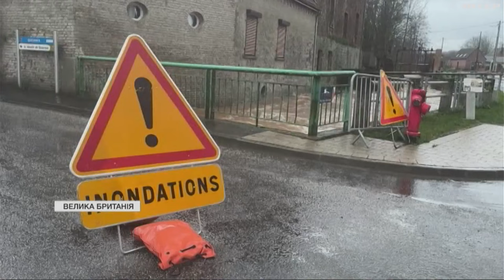Негода випробовує на міцність Західну Європу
Велика Британія, Франція та Німеччина потерпають від потужних повеней. А на Півночі - у Фінляндії та Швеції панують 40 градусні морози. Як долають стихію?